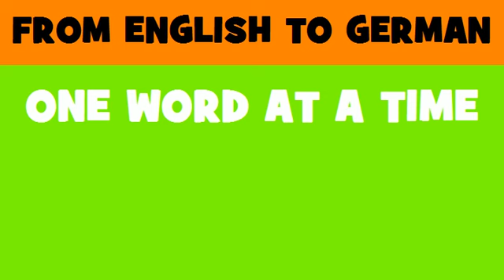FROM ENGLISH TO GERMAN = worker with disabilities